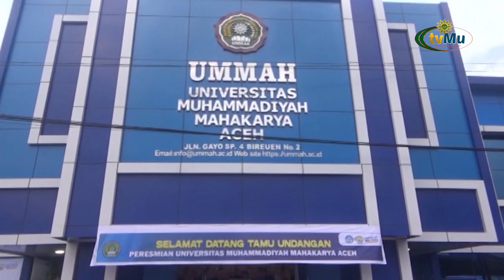KAMPUS MUHAMMADIYAH SIAP MENERIMA MAHASISWA BARU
Saksikan kami melalui :
Antena Parabola :

TV Digital:
42 UHF - Jabodetabek-Banten
29 UHF - Yogyakarta-Solo

- MuvOn App